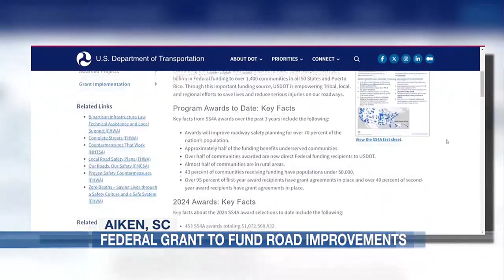Aiken roads could be seeing a safety renovation due to federal funding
Aiken city leaders are working on a plan to make sure the roads you drive on are safer.